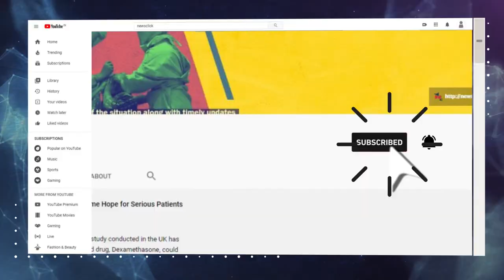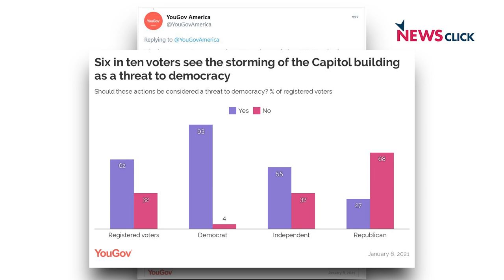US Riots: Amid Deep Social Fractures, There's No More Business As Usual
Newsclick's Prabir Purkayastha talks about the aftermath of last week's storming of the Capitol by supporters of Donald Trump. He talks about the nature of polarisation and right-wing extremism in the country, the state of electoral democracy and the impact on the global scenario.